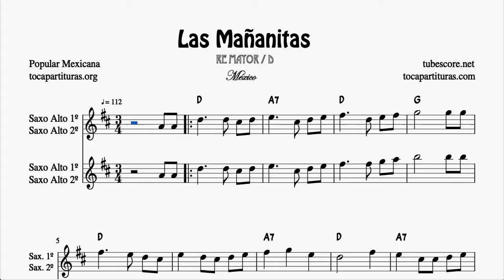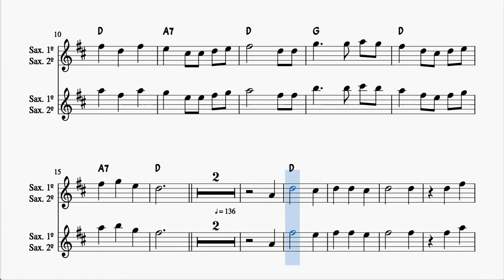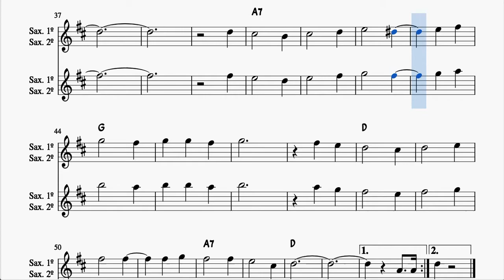Las Mañanitas Partitura DÚO en Re mayor de Saxofón alto